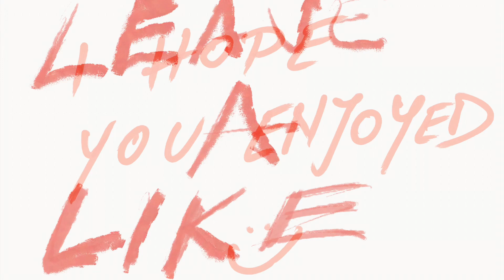BEST DRAW 12 - ELECTRIC CAR..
HEY GUYS!This is an imaginary electric car!This car doesn’t exist so it is pure imagination!